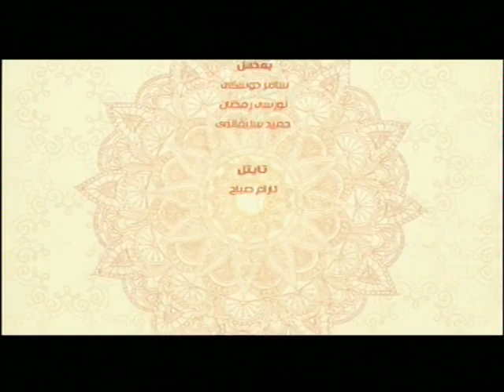به‌رنامێ په‌يڤا خێرێ م/ مه‌لا ره‌مه‌زان سندي (خودانكرنا كچان)